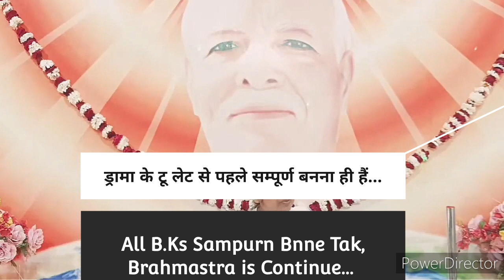शिवबाबा कहते! जो कर्मों का बीज बोयेंगे, उसी फल की प्राप्ति होगी *तब भी विकर्म होते हैं* तो बचने की..